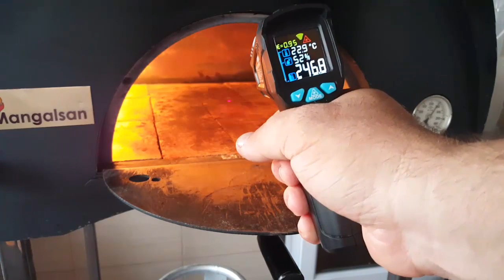Taş fırında mezgit tava nasıl yapılır - mezgit çıtlama hazırlanışı - balık nasıl temizlenir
Taş fırında mezgit tava nasıl yapılır - mezgit çıtlatma hazırlanışı - mezgit nasıl temizlenir

500 gr mezgit
pul biber
tuz
tereyağı
biraz su